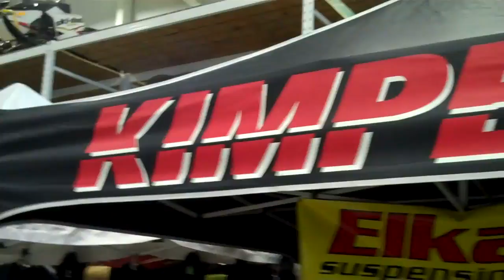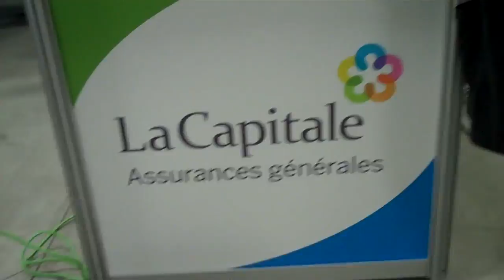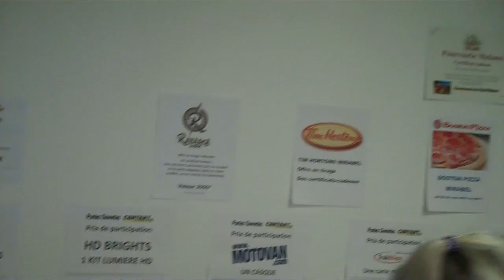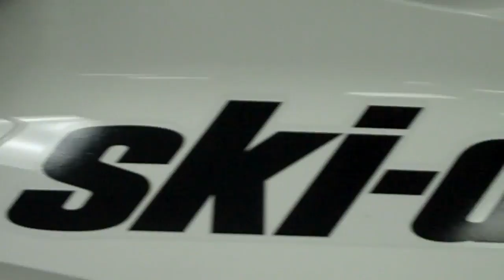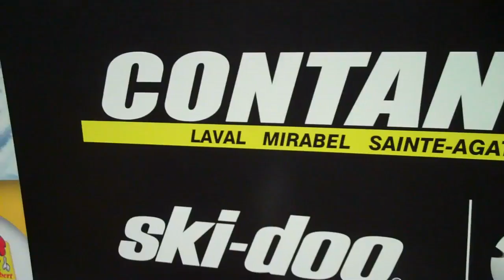Contant Mirabel 2 Novembre 2013 Portes Ouvertes